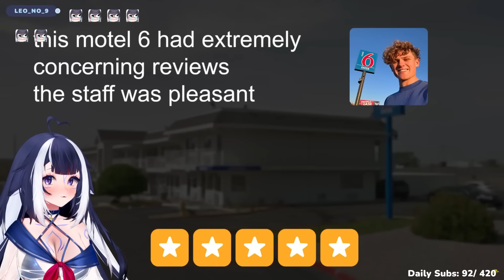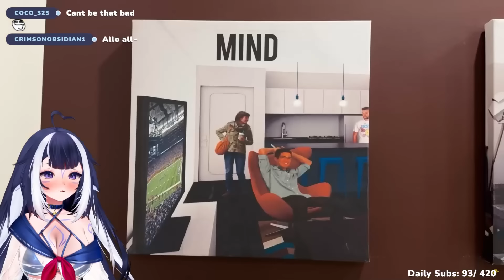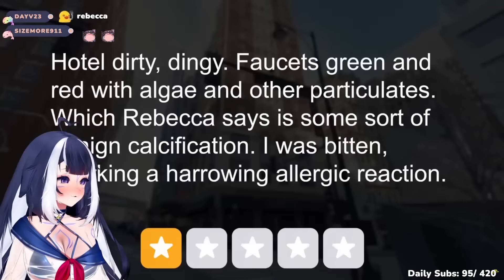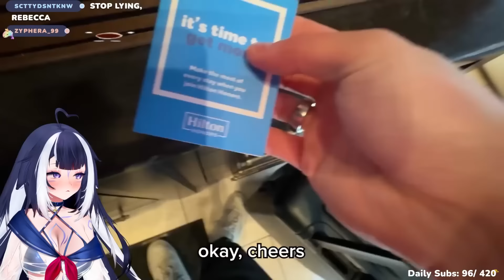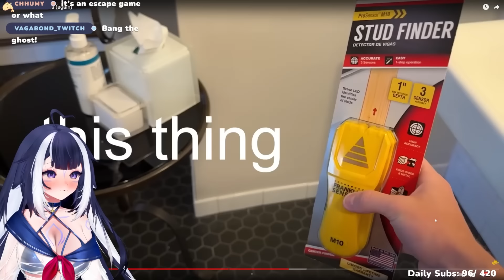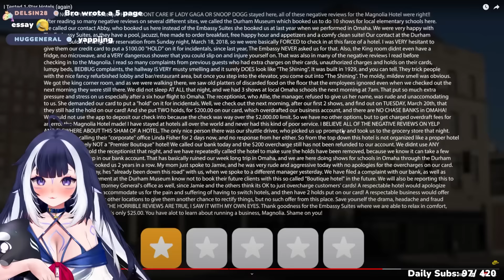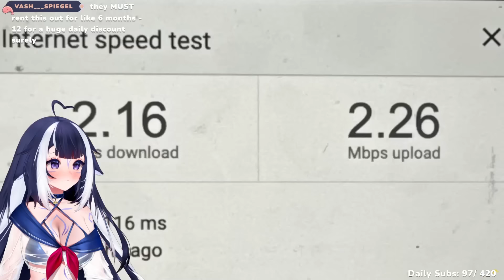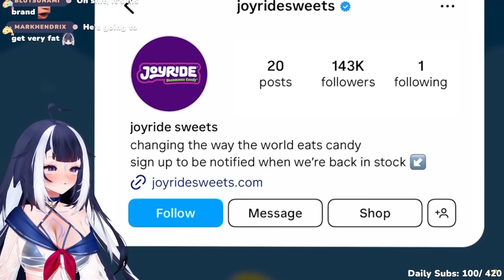Shylily Reacts to I Tested 1-Star Hotels (again) - Ryan Trahan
► It's just Lily singing.